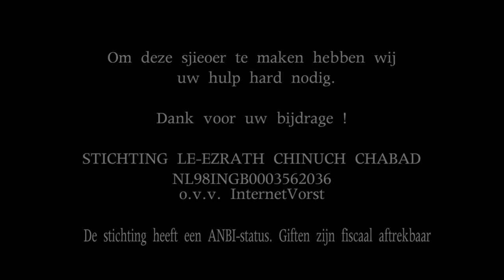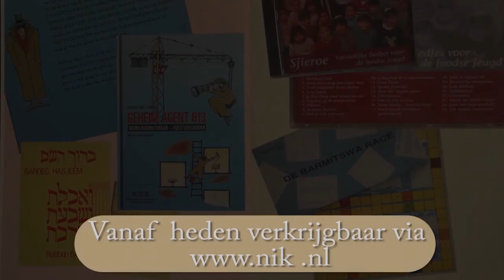De Goddelijke Bril - Rabbijn I. Vorst Spreekt - De Week Van Parsjat Waetchanan (5776)